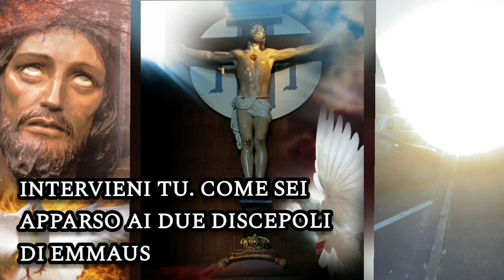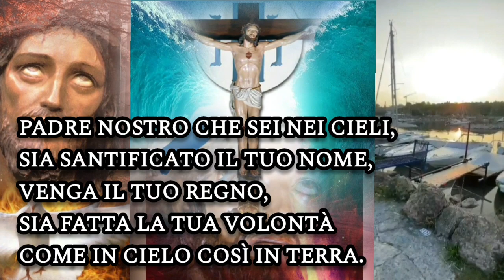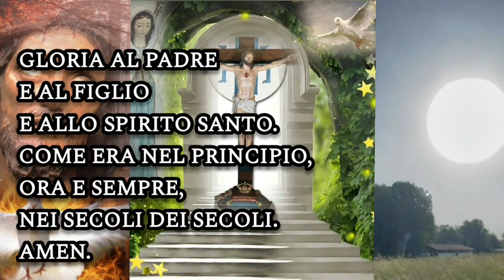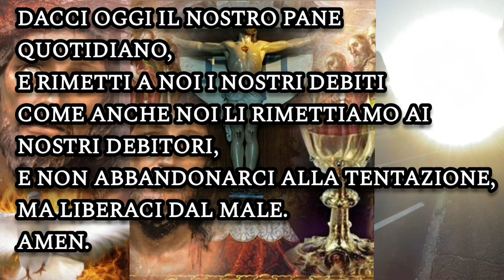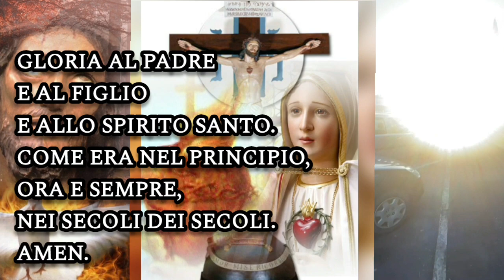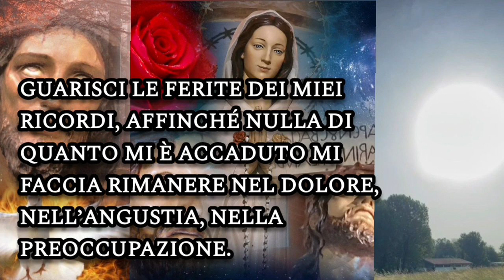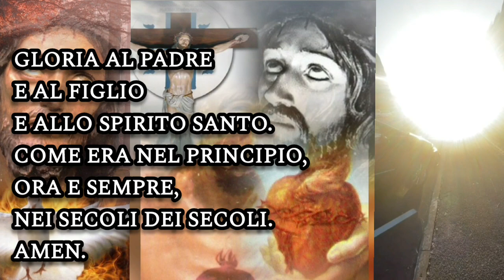MIRACOLOSA PREGHIERA DI GUARIGIONE FISICA E SPIRITUALE